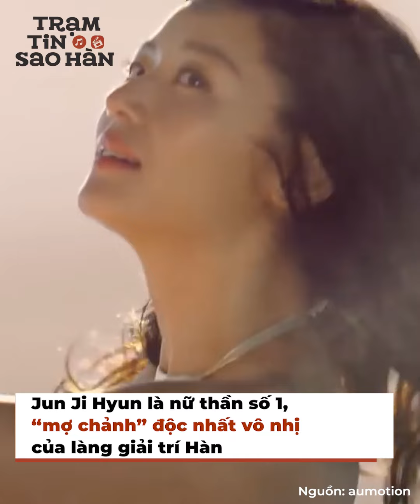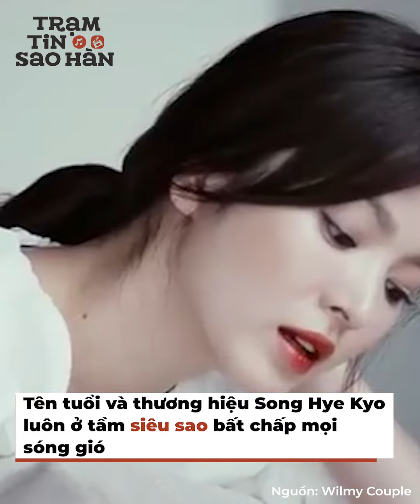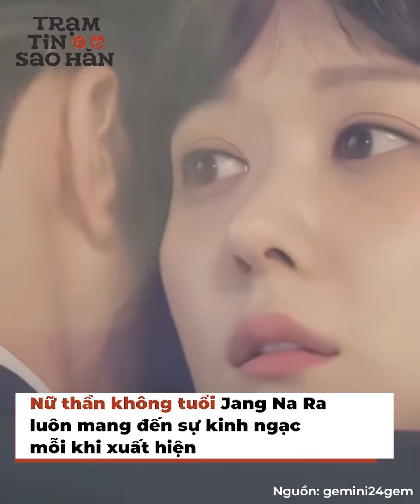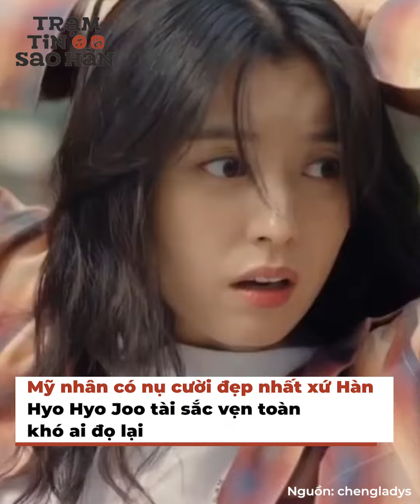Dàn nữ thần 8x xứng danh thế hệ vàng không thể thay thế trong Kbiz | Trạm Tin Sao Hàn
Phim Hàn luôn luôn phát triển, dàn sao cũng liên tục xuất hiện, cạnh tranh gay gắt. Chúng ta đã được tiếp xúc với rất nhiều mỹ nhân xinh đẹp xứ Hàn ở các thế hệ, nhưng xét cho cùng, tôi vẫn thấy những sao nữ thế hệ 8x là có đóng góp lớn lao hơn cả trong sự phát triển của làng phim Hàn. Trong đó, tôi đánh giá những cái tên dưới đây chính là huyền thoại, là thế hệ vàng không thể thay thế của làn sóng Hallyu đấy.